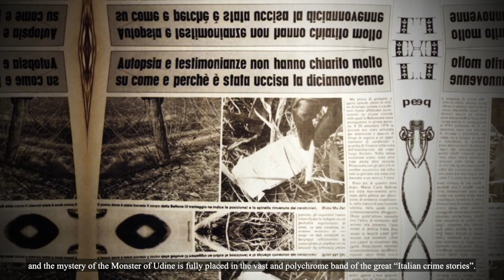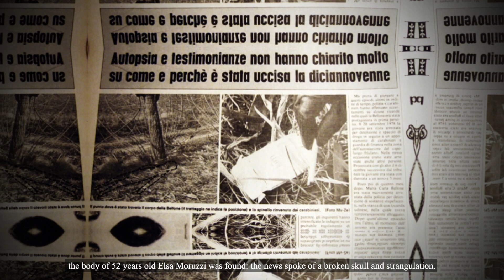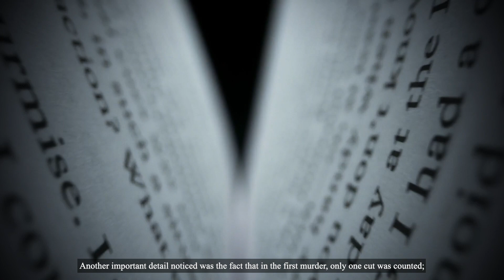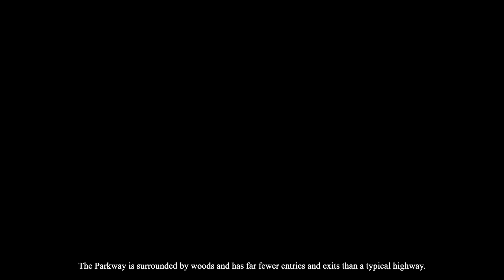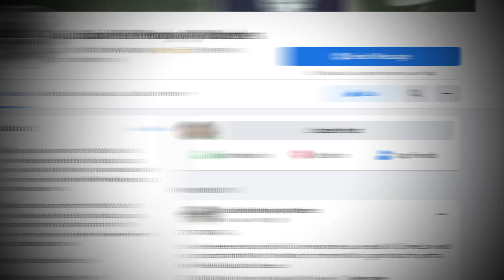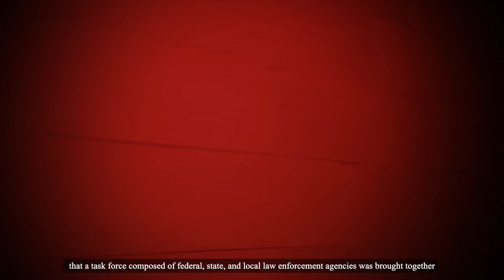Active Serial Killers in 2022 (STAY SAFE)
This video is about 3 active serial killers in 2022. Some of the cases are undoubtedly very popular, but the continuous discussion is often what sheds light on unsolved cases. In this video we discuss the cases of: The monster of Udine, The Colonial Parkway Murders and Jeff Davis 8. In this video we discuss the cases of 3 serial killers active in 2022.

About True Crime Stories
🎬 Videos about true crime, real crime stories & more
🎨 Written, voiced and produced by True Crime Stories